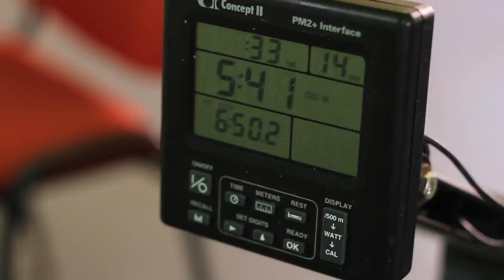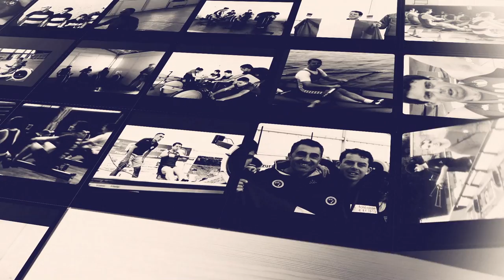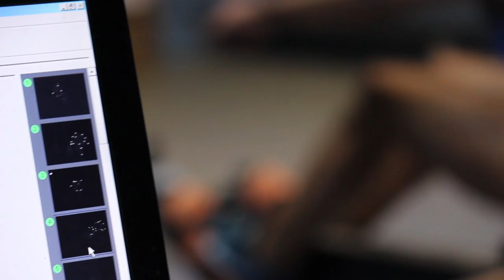ABILITeREMO - Ragazzi in voga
Accademia del remo e dello sport nasce dalla volontà di promuovere, diffondere e propagandare la cultura dello sport per tutti e a tutti i livelli, dedicando le attività , in particolare, agli atleti diversamente abili con particolare attenzione per la disabilità intellettiva e relazionale.  Questo progetto, nello specifico, intende analizzare il movimento degli atleti disabili attraverso l’utilizzo di un macchinario costruito per il canottaggio e monitorare tutte le attività correlate alla preparazione di questo sport come la corsa( o camminata veloce) e la palestra. I dati raccolti saranno poi utilizzati per migliorare la qualità della vita degli atleti al di fuori del contesto sportivo. Tutto questo per creare un punto di riferimento a Napoli per lo sport dedicato agli atleti con disabilità intellettiva e relazionale che si occupi di utilizzare lo sport soprattutto come mezzo di integrazione e di innalzamento della qualità della vita.